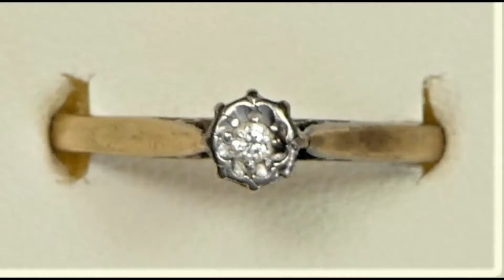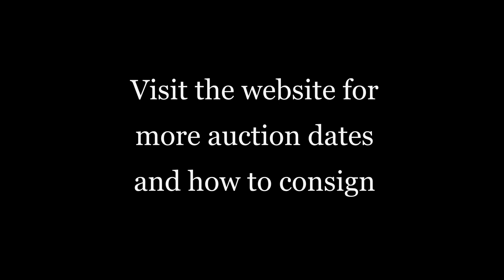Watches and Jewellery 12 08 2022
If you are just interested in jewellery and watches coming up in our next auction then this video is for you. These lots will be sold live on 12th August 2022 from 10.00am.
You can register to bid online or visit our saleroom for live bidding.

Any questions or comments please get in touch. We have a limited postal service available. We are open for collections following the auction. On Saturday 13th August from 10.30 until 2.00pm and Monday to Friday 9.00am to 4.00pm.

Condition report requests close the day before the auction at 5pm.